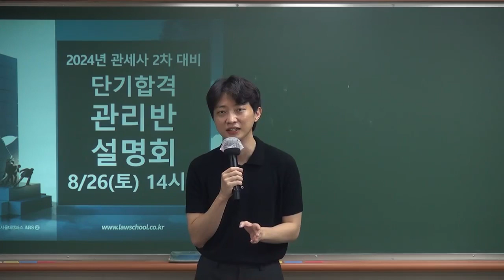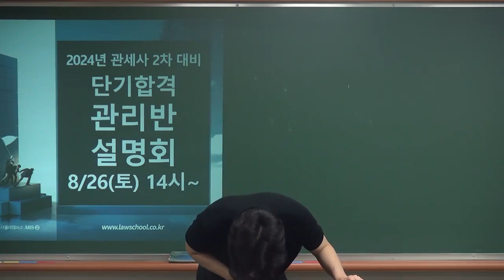24년대비 관세사 2차 시험 무역실무 최적 학습방법론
합격의 법학원, 관세사 시험 온라인강의 정보는 아래와 같습니다.

관세사 시험 준비에 참고하시기 바랍니다.

이 동영상은 24년대비 관세사 2차 무역실무 단기합격을 위한 최적의 접근법입니다.
합격의 법학원에서 진행하였습니다.

📌[12/16, 19] 2024 관세사 2차 실전 모의고사반 설명회

📌[1/6 개강] 2024 관세사 2차 실전 모의고사반(현장응시 및 온라인응시반)

관세사 2차 시험 합격에 잘 활용하시기 바랍니다.

📌 2024 관세사 2차 완전정복반(온라인 강의)

📌 2024 관세사 2차 패키지반(온라인 강의)

📌 2023년도 제40회 관세사 2차 합격수기(생동차 및 2차 유예)